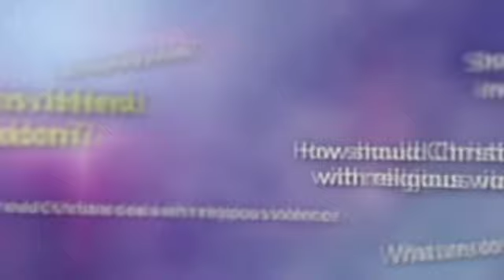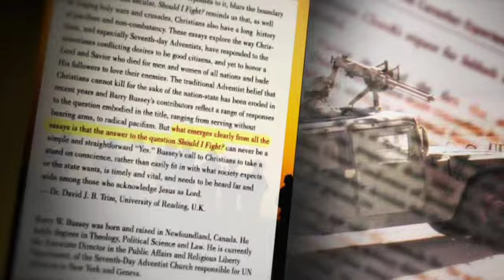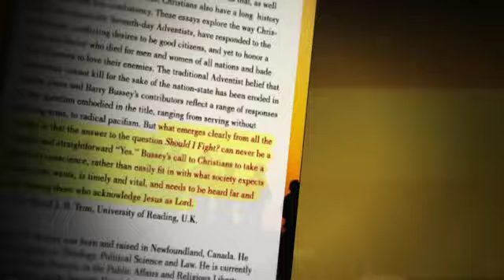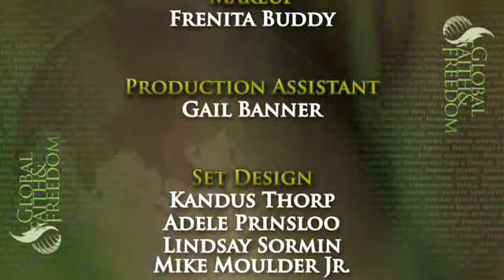"Law and Religion"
Barry Bussey, John Graz, Todd McFarland and John Witte discuss the interaction between law and religion.